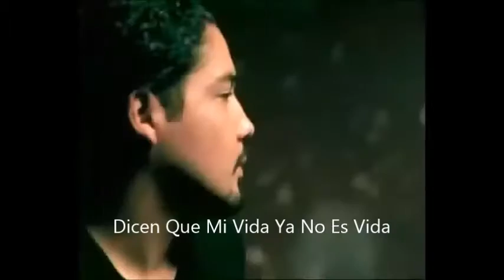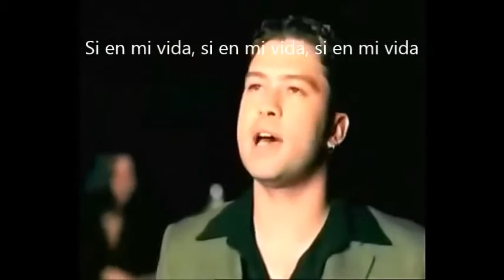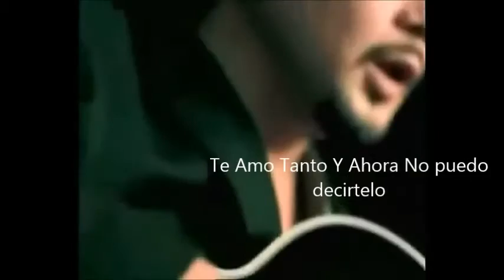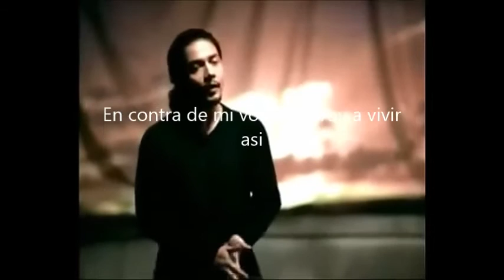Como Yo he vivido (Chris Perez)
Música Coreana